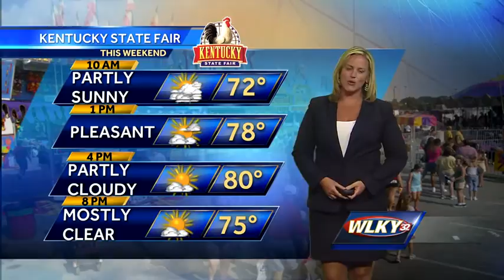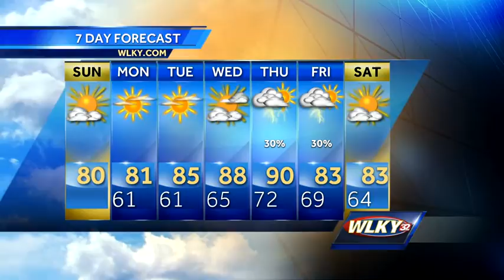Better Weather This Sunday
Updated Sunday: WLKY meteorologist Susanne Horgan has a great Sunday forecast.